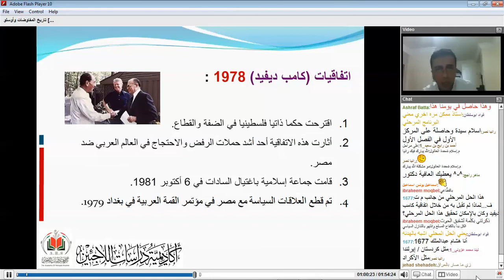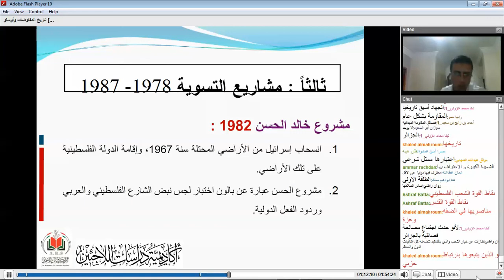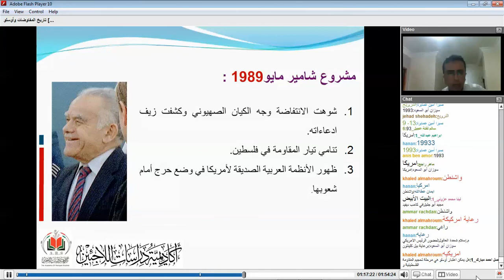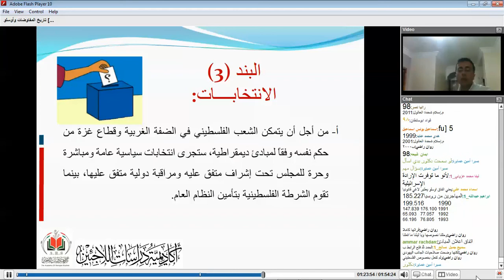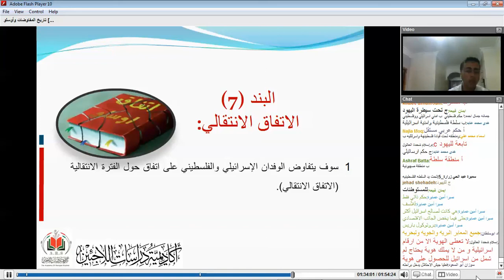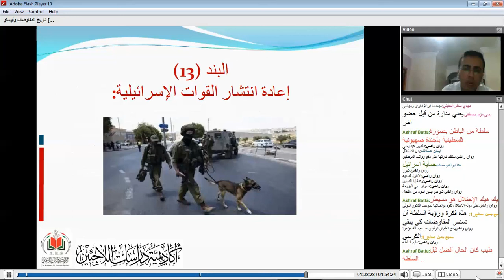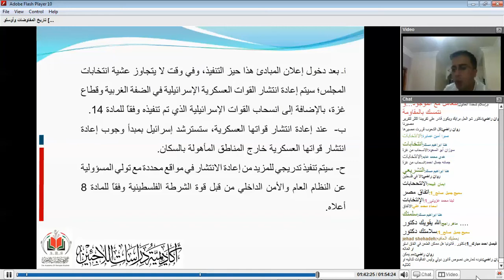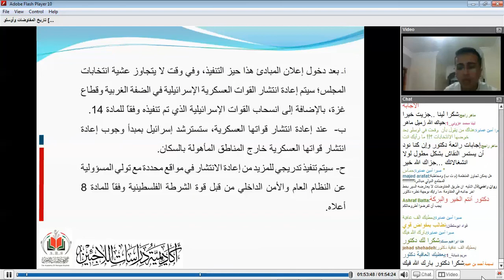الدبلوم الفلسطيني 2- المحاضرة الثامنة عشرة 4071 "تاريخ المفاوضات وأهم الاتفاقات"- بلال الشوبكي